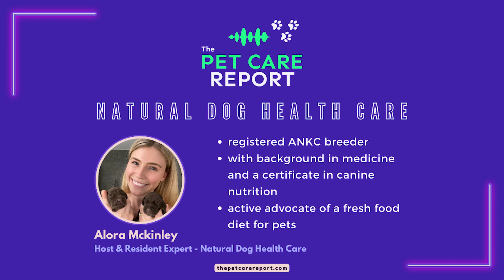Preventing Dog Skin & Allergy Issues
Episode 12: In this week's Natural Dog Health episode, host Alora McKinley teams up with 4-Legger founders Melissa Boland and Angela Copple. They're shedding light on the negative impact of harsh chemicals in dog shampoos, identifying the signs of allergic reactions and skin problems.

Show Notes:
(00:00:40) Introduction of Melissa Boland & Angela Copple
(00:01:20) How Dog Shampoos Cause Skin Allergies
(00:05:10) Chemicals Pet Parents Should Know About
(00:10:00) Effects of Environmental Toxins on Humans and Our Dogs
(00:15:00) Do Dogs' Skin Dry Out From Frequent Bathing?
(00:16:40) Ingredients in 4-Legger Products
(00:18:22) Pet Shampoo Ingredient Database
(00:23:04) Feedback on 4-Legger From Pet Parents
(00:29:45) Why You Should Use The Ingredient Database When Buying Pet Shampoo
(00:31:30) Other Products of 4-Legger

Pet Summits create the world's most informative online summits and programs in every category of pet health and well-being. Learn from the most-trusted veterinarians and pet experts on our powerful e-learning platform.